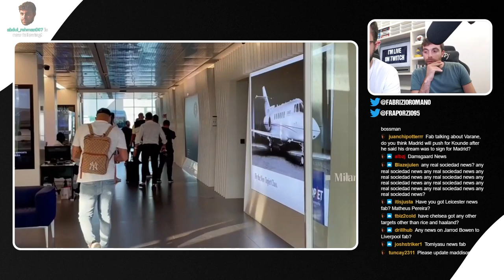🔔 GOLLINI FIRST WORDS AS NEW TOTTENHAM PLAYER: WHY HE JOINED SPURS! 🔔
Hello guys, this is Fabrizio Romano, and welcome again to a new YouTube video.

Pierluigi Gollini is set to join Tottenham on loan as he traveled to London today. We have exclusive videos of Gollini, in the airport about to leave Milano and also a message from him.
The first signing of Fabio Paratici is ready for a new challenge and very happy to join the club so...HERE WE GO!

I'm streaming every day and you can't miss it.

TIMESTAMPS
00:00 Gollini in the Airport
01:02 Gollini message
01:32 Outro